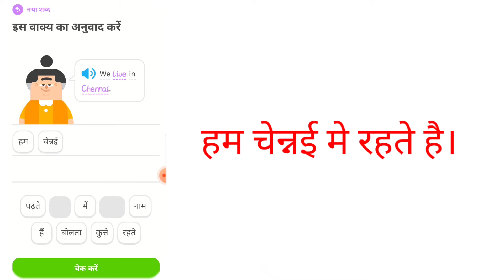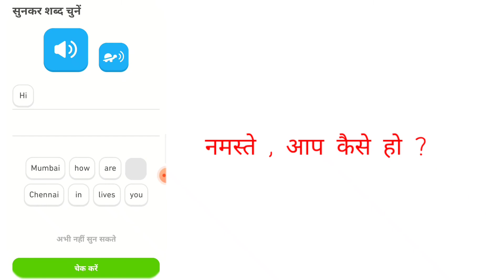English practice with duolingo app day 5